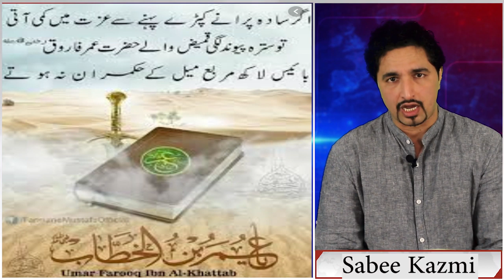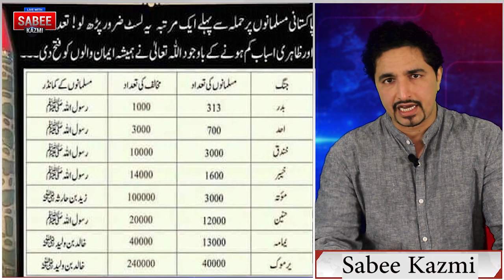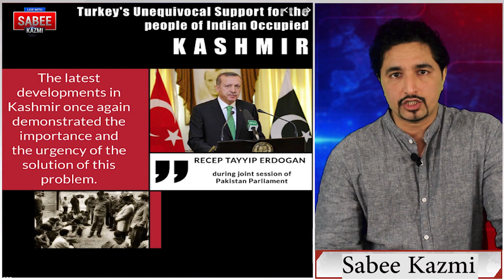Why Arab Leaders Awarded Modi | Kashmir | Iran | Live with sabee Kazmi